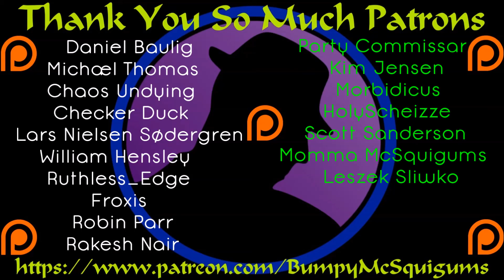Let's Play Divinity Original Sin 2 - Part 100 - Gareth's Angry!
It seems as though Gareth has snapped.  His parents were murdered by some magisters and now he wants blood.  Okay, we can do that.